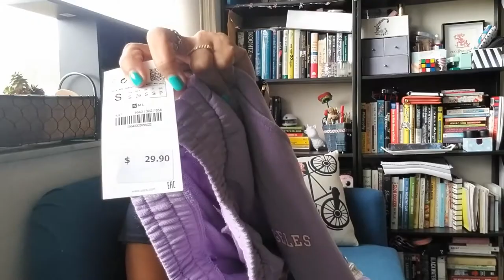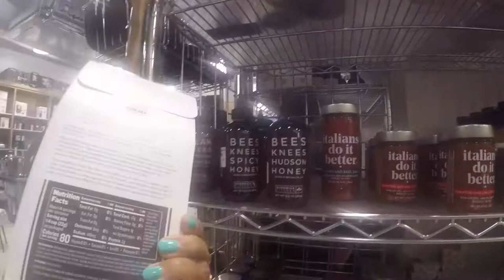SHOPPING AT ZARA, RALPH LAUREN, DR. MARTENS & MORE | SHOPPING HAUL | TRY ON OUTFIT | CHI'S LIFE VLOG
Ladies, how you pamper yourselves?